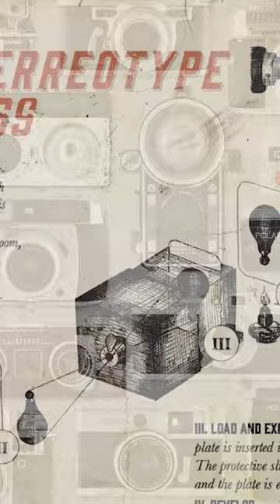Exploring the camera : A visual